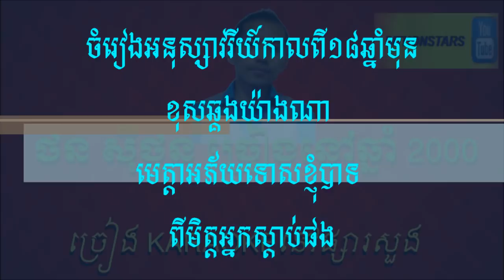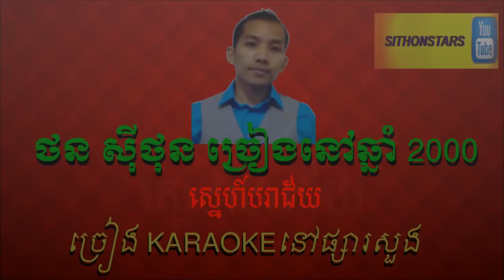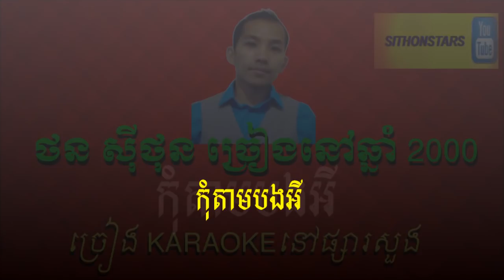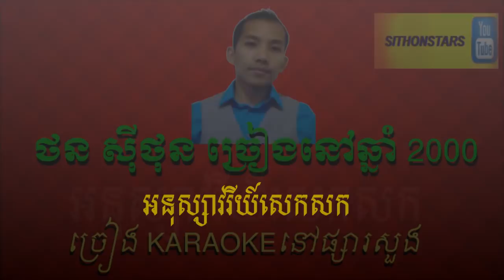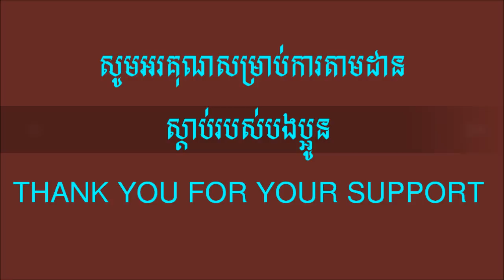អនុស្សាវរីយ៍ចំរៀងកាលពី១៨ឆ្នាំមុន - ច្រៀងដោយ ថន ស៊ីថុន - ថតនៅឆ្នាំ 2000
សូមអរគុណដែលជួយគាំទ្របទចំរៀងមរតករបស់ខ្មែរ